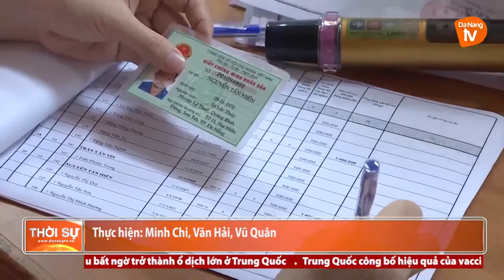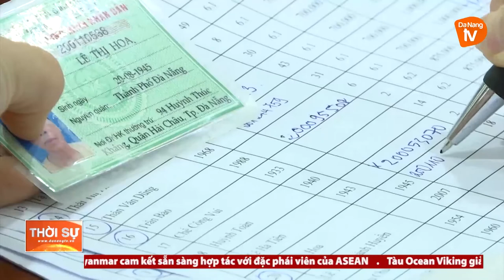ĐÀ NẴNG: ĐẢM BẢO CÔNG TÁC AN SINH XÃ HỘI TRONG TÌNH HÌNH DỊCH BỆNH